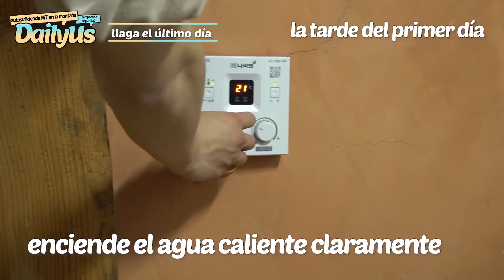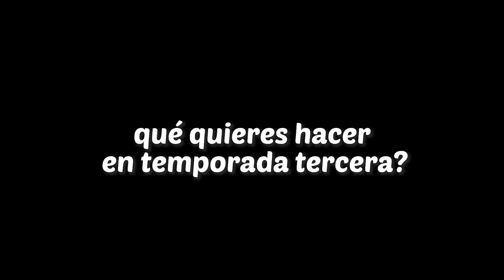T1419 - Daily Us temporada segunda2 en la montaña Ep.4.3